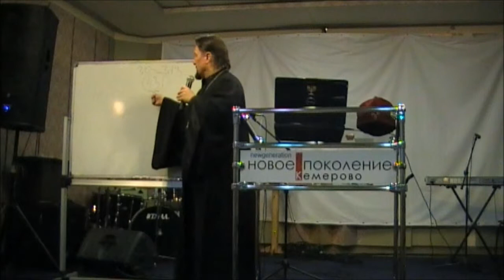2011.11.22 Архиепископ Сергей Журавлев в Кемерово (5 урок)